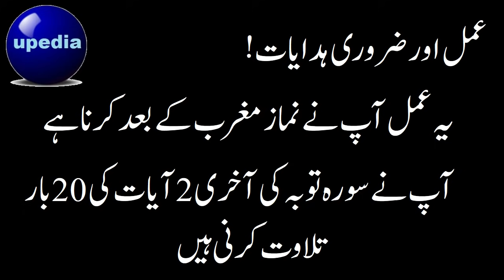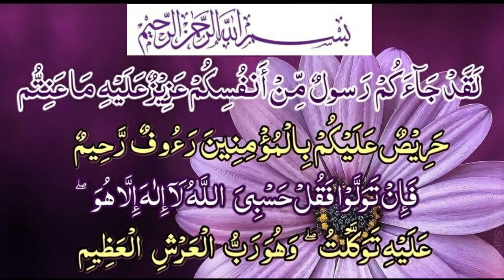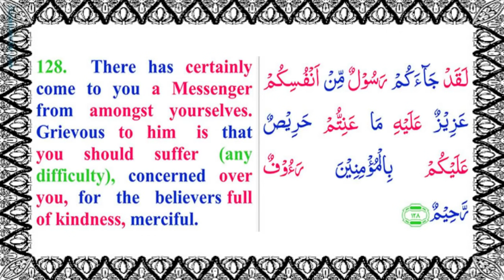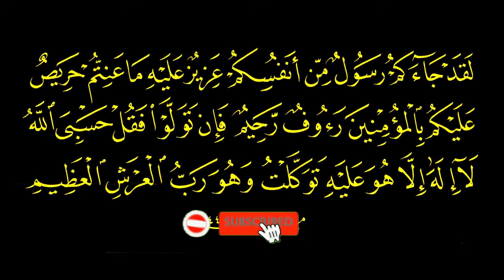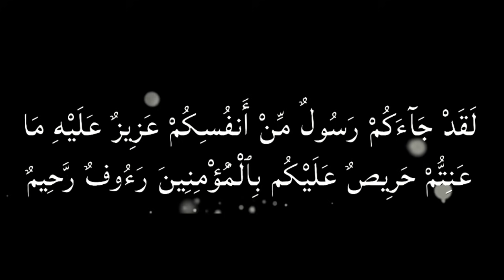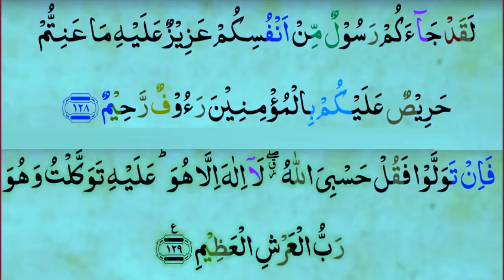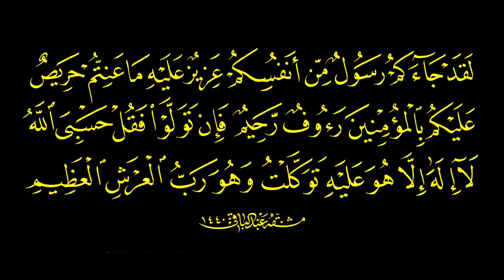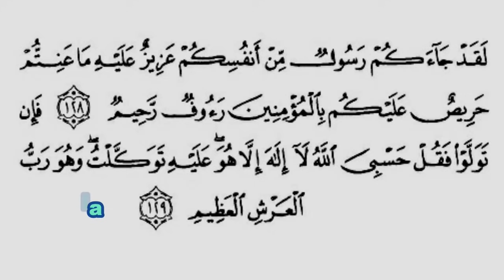You Will Deserve Wealth From Unseen | Allah manage Money & Wealth for you | Dolat | upedia hindi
Surah Toba last Two Ayaat of The Holy Quran after Maghrib Prayer will cause to bring a lot of money. Allah will manage money for you from unseen.